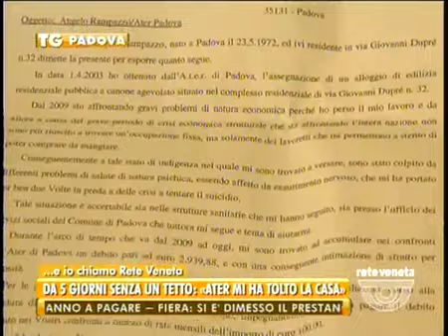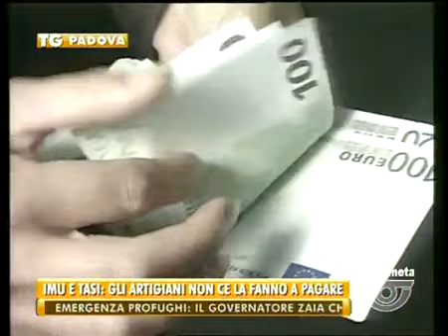TG PADOVA - Edizione completa mercoledì 10 giugno 2015